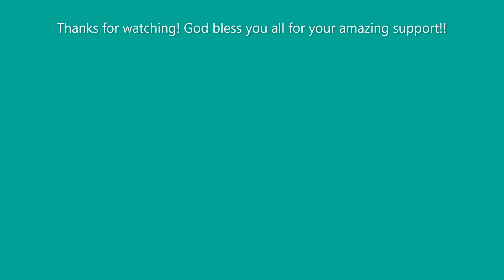How to play Give thanks with a grateful heart-Cover | Keyboard tutorial 2020 |நன்றி உள்ளம் நிறைவுடன்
How to play Give thanks with a grateful heart - Cover | Keyboard tutorial 2020 | Solomon Raja |
ಥ್ಯಾಂಕ್ಸ್ಗಿವಿಂಗ್ ನಮ್ಮ ಮೇಲೆ ಇದೆ, ಅಂದರೆ ರಜಾದಿನಗಳು ಪೂರ್ಣ ಪ್ರಮಾಣದಲ್ಲಿವೆ.
థాంక్స్ గివింగ్ మాపై ఉంది, అంటే సెలవుదినం జోరందుకుంది. धन्यवाद हम पर है, जिसका अर्थ है कि छुट्टियों का मौसम पूरे जोरों पर है. நன்றி உள்ளம் நிறைவுடன் நன்றி பரிசுத்தர்க்கே,
how to play Give thanks with a grateful heart song by the keyboard. how to play Nandri ullam niraivudan song by the keyboard. How to play English chorus give thanks with a grateful heart by the keyboard.
All my videos will tell you how to play a song melody and chords used in that song, inversion of chords, keyboard setup for the particular song. Even if you are a beginner, or plan to play an instrument, or plan to join in choir or worship team, this is the right place to watch all videos and get master it. Use all this in your personal worship, family prayers, cottage prayers, cell groups, care cells, and all gatherings. Your main intention should be playing instruments or singing only for the glory of God. Not to project ourselves in front of the people. If you play for the glory of God, then God will fill you with HIS knowledge, strength, wisdom, and spirit in you and use you for HIS glory. You and all your family will be blessed. Through you, many will be blessed. Always be humble like Jesus. Then God will lift you up.